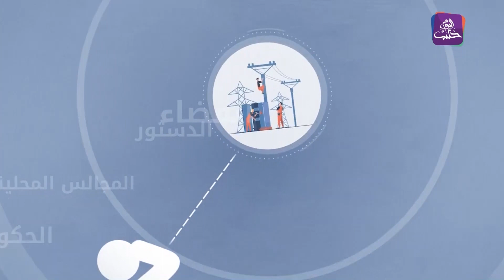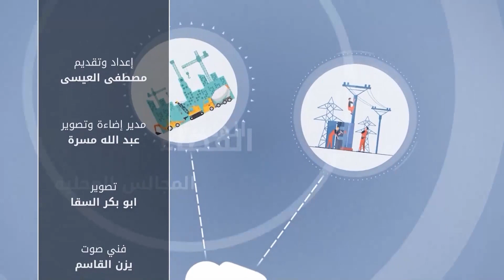قضايا - أحوال شركة الكهرباء بين ارتفاع الأسعار وصعوبة المعيشة